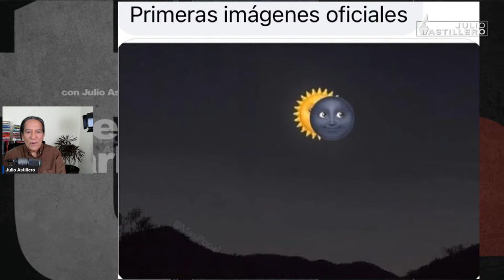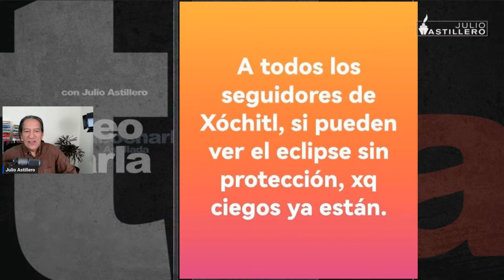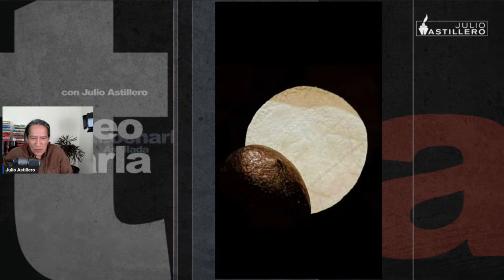Desanimada e impreparada, Gálvez desaprovechó el debate/ Claudia nomás administró